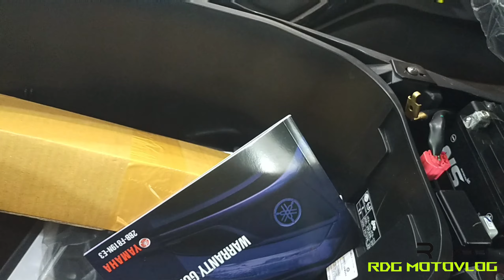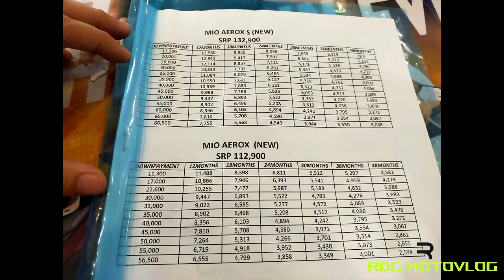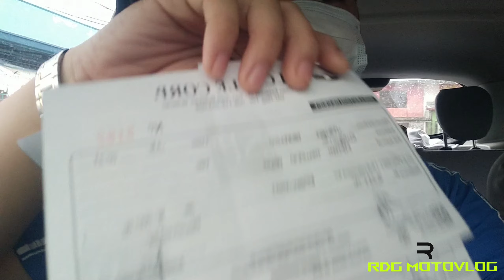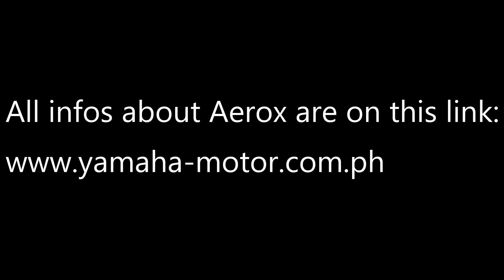ALL NEW AEROX 2021 / PRICE/ SPECIFICATIONS/ INSTALLMENT TERMS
Biglaang napavlog lang dahil nagulat ako sa bagong Aerox 2021.

Bibili ata tong si Wifey ko ng hindi oras haha tara samahan niyo kami.

Alamin natin kung magkano ang downpayment, or cash price ng Bagong Aerox 2021.

Pati narin ang features at specs nito.

Godbless yall thank you.